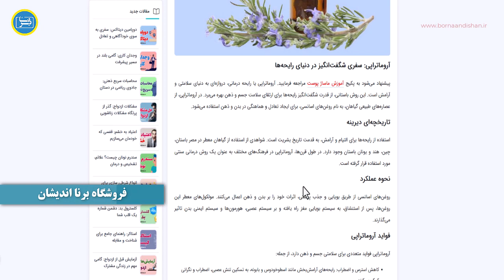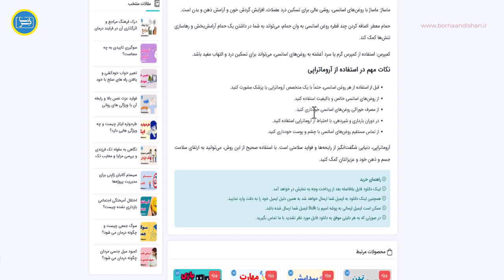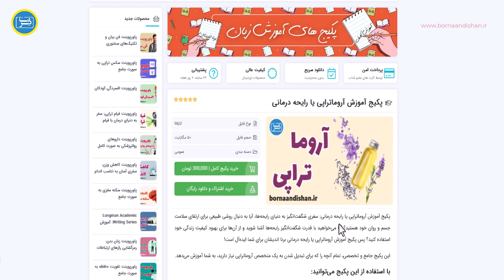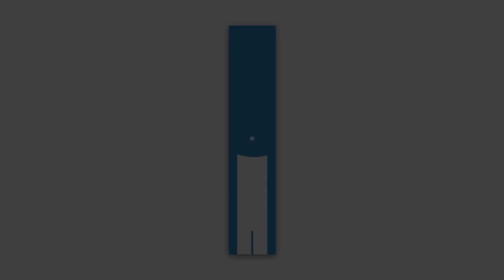آروماتراپی: سفری به دنیای عطر و سلامتی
آروماتراپی یا رایحه درمانی، روشی کهن و شگفت‌انگیز برای ارتقای سلامت جسم و روح با استفاده از قدرت شفابخش رایحه گیاهان است. این روش درمانی که ریشه در تمدن‌های باستانی دارد، از عصاره‌های غلیظ گیاهان معطر به نام "روغن‌های اسانسی" برای ایجاد تعادل و آرامش در بدن و ذهن استفاده می‌کند.

سفر به اعماق وجود با رایحه‌ها:

تصور کنید در فضایی آکنده از رایحه دل‌انگیز اسطوخودوس غرق شده‌اید، تنش‌های روزمره از وجودتان رها می‌شود و آرامشی عمیق بر شما سایه می‌افکند. یا با استنشاق رایحه نیروبخش نعناع، تمرکز و هوشیاریتان به طرز چشمگیری افزایش می‌یابد. این تنها نمونه‌ای از قدرت شگفت‌انگیز آروماتراپی در ایجاد حس تعادل و آرامش در وجودتان است.

روغن‌های اسانسی:

هر روغن اسانسی، عصاره تغلیظ شده‌ای از یک گیاه معطر است که حاوی ترکیبات شیمیایی منحصر به فردی با خواص درمانی متعددی است. این روغن‌ها می‌توانند به روش‌های مختلفی مانند استنشاق، ماساژ، حمام و کمپرس، جذب بدن شده و اثرات خود را بر سیستم‌های مختلف بدن اعمال کنند.

کاربردهای آروماتراپی:

کاهش استرس و اضطراب: رایحه‌های آرامش‌بخش مانند اسطوخودوس، بابونه و ترنج می‌توانند به طور موثری سطح استرس و اضطراب را در افراد کاهش داده و به ایجاد حس آرامش و تعادل درونی کمک کنند.
بهبود کیفیت خواب: استفاده از روغن‌هایی مانند اسطوخودوس، بادرنجبویه و رومای بابونه  قبل از خواب می‌تواند به تنظیم الگوی خواب، رفع بی‌خوابی و داشتن خوابی عمیق و آرامش‌بخش کمک کند.
کاهش درد:  برخی از روغن‌های اسانسی مانند رزماری، اسطوخودوس و نعناع فلفلی می‌توانند به تسکین دردهای عضلانی، سردرد و درد مفاصل کمک کنند.
تقویت سیستم ایمنی: روغن‌هایی مانند اکالیپتوس، درخت چای و لیمو به دلیل خواص ضد میکروبی و ضد التهابی خود می‌توانند به تقویت سیستم ایمنی بدن و مبارزه با عفونت‌ها کمک کنند.
بهبود خلق و خو: رایحه‌های شاداب کننده مانند گریپ فروت، پرتقال و ترنج می‌توانند به افزایش سطح انرژی، شادی و انگیزه در افراد کمک کنند.

آروماتراپی در کنار شما:

آروماتراپی را می‌توان به راحتی در منزل و بدون نیاز به تجهیزات خاص، به روش‌های مختلفی مانند موارد زیر به کار برد:

استنشاق: چند قطره از روغن اسانسی را به بالش، روسری یا دستمال خود اضافه کنید و آن را استنشاق کنید.
حمام معطر: چند قطره از روغن اسانسی را به وان حمام خود اضافه کنید و از حمام آرامش‌بخش و معطر لذت ببرید.
ماساژ: روغن اسانسی را با روغن پایه مخلوط کنید و به آرامی ماساژ دهید.
کمپرس: یک پارچه تمیز را با محلول آب گرم و چند قطره روغن اسانسی آغشته کنید و به مدت 10 تا 15 دقیقه روی محل مورد نظر قرار دهید.
دیفیوزر: از یک دیفیوزر برای پخش رایحه روغن اسانسی در فضای منزل یا محل کار خود استفاده کنید.

نکات مهم:

قبل از استفاده از هر نوع روغن اسانسی، حتماً تست حساسیت انجام دهید.
از مصرف روغن‌های اسانسی به صورت خوراکی خودداری کنید.
در صورت بارداری یا شیردهی، قبل از استفاده از روغن‌های اسانسی با پزشک خود مشورت کنید.
از روغن‌های اسانسی با کیفیت بالا و برندهای معتبر استفاده کنید.

آروماتراپی، سفری لذت‌بخش به دنیای عطر و سلامتی است که می‌تواند به شما در رسیدن به آرامش، تعادل و شادابی درونی کمک کند.

برای دانلود پکیج کامل آموزش آروماتراپی به لینک زیر از برنا اندیشان مراجعه فرمایید.